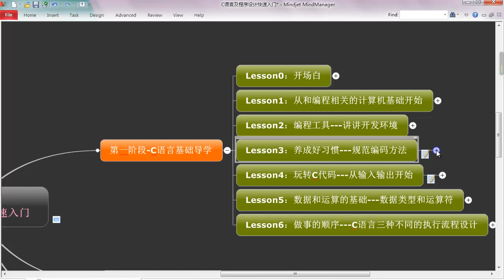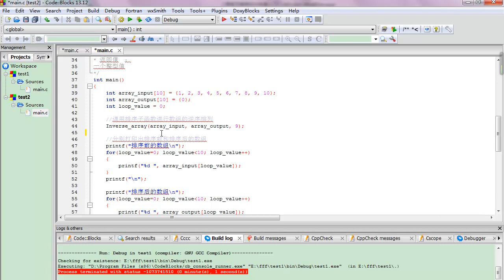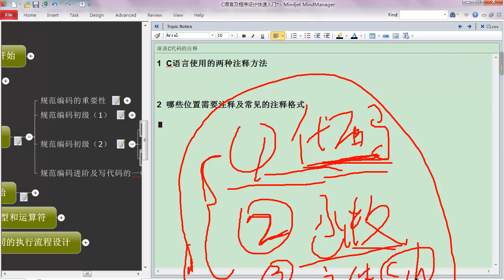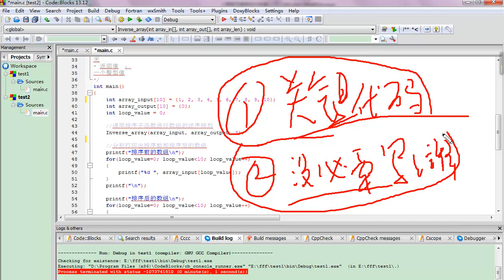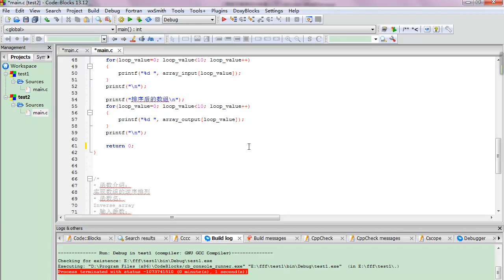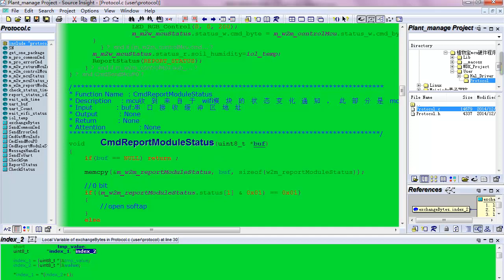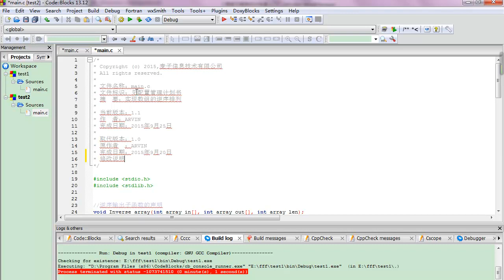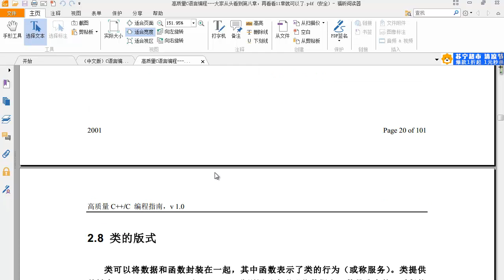C语言及程序设计快速入门-9.C语言编码规范（2）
C语言及程序设计快速入门